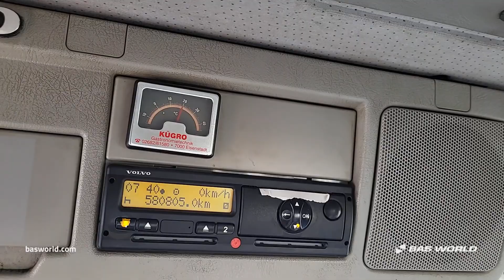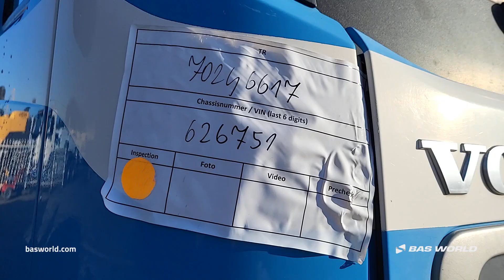Volvo FM 440 - 2006 - BAS World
Volvo FM 440 for sale at basworld.com

Reference: 70246617

At BAS World we speak multiple languages to help you in the best way we can. If you want to buy this Volvo FM 440, don't hesitate to contact our sales team. They can tell you everything about this Volvo FM 440 for sale.